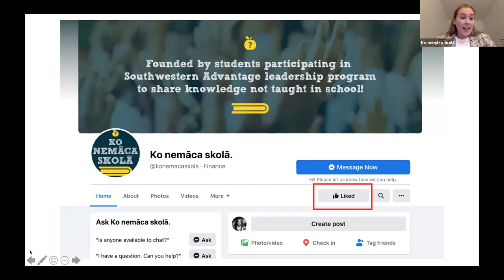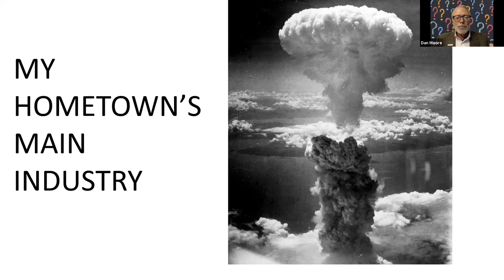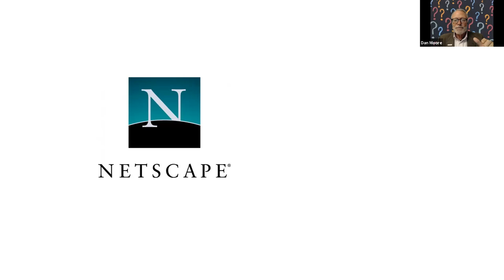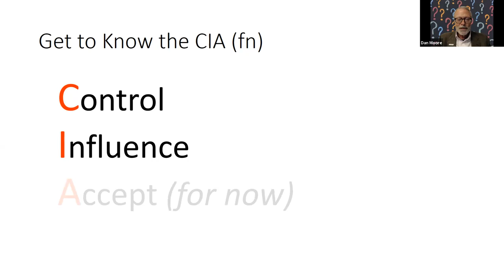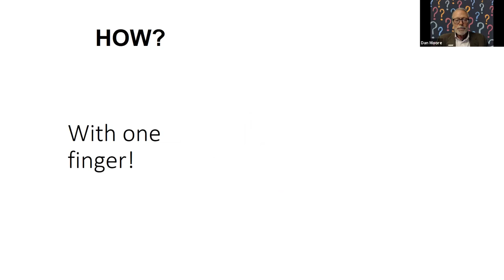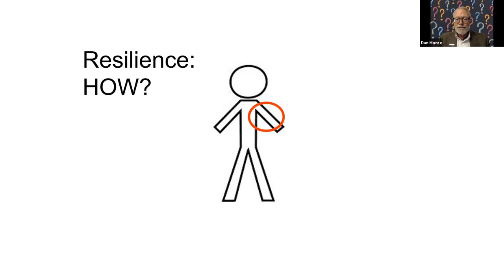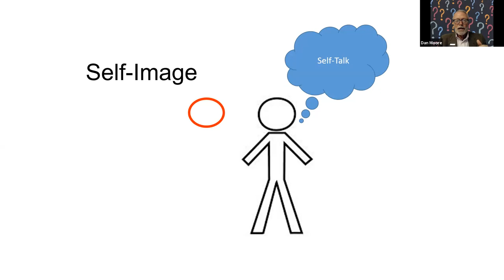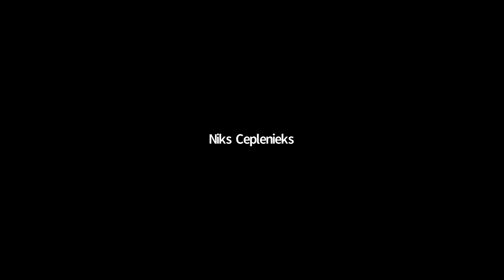Forward to Better: How to Prepare for a Future No One Can Predict by Dan Moore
Add value lecture program "Ko nemāca  skolā." had a lecture from Southwestern Advantage president Dan Moore on 12th November 2021.

We are living in a world few people predicted a year ago. Join Dan Moore’s webinar and learn strategies for coping with uncertainty by learning to manage the most important resource we have: our own thinking. We’ll learn how to set big goals, and have a big vision – even if we don’t know ANYTHING about how we will achieve them.
Dan Moore is the President of the Southwestern Advantage. He has been invited as a keynote speaker to a number of organisations, both academic and professional, located in the USA, United Kingdom and many places in Europe. Dan Moore has trained more than 100,000 people how to sell, how to lead, and how to get on the path toward achieving their goals in life.
As a President at Southwestern Advantage, he is responsible for product development, sales training, public relations, business statistics, forecasting and the development of new profit centers.
This event is free and open to anyone who would like to gain knowledge on building good success skills for the future.